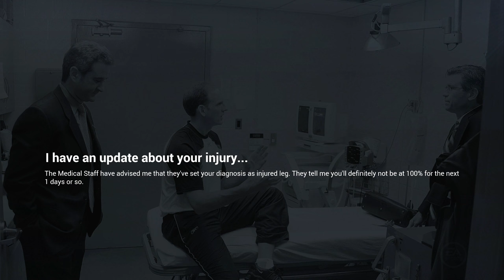NHL 17 - Be A Pro Career - Let's Play - Part 6 - "Blamed For Changing Lines" | DanQ8000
"BLAMED FOR CHANGING LINES"

NHL 17
Let's Play - Part 6
With Commentary
PS4 Gameplay
1080p 60 FPS

NHL 17 is an ice hockey simulation video game developed by EA Canada and published by EA Sports. It is the 26th installment in the NHL game series. It was released for the PlayStation 4 and Xbox One consoles on September 13, 2016 in North America and September 15 in Europe. An open vote took place to find the cover athlete for the game. The vote featured one athlete from each of the eight World Cup of Hockey 2016 teams. The game's cover image features Russian forward Vladimir Tarasenko of the St. Louis Blues.

Using the Ignite engine developed by Electronic Arts, NHL 17 features gameplay improvements in terms of artificial intelligence and physics. The game also features several game modes, including Hockey Ultimate Team (HUT), a trading card-based team building mode, the fan-favorite EA Sports Hockey League, an online co-operative play mode, and a revamped version of "Be a GM", a simulation mode where the player acts as a team's general manager, titled "Franchise Mode", which now features team owners. New modes were also added, with key additions including the World Cup of Hockey tournament mode as well as Draft Champions, a fantasy draft spin-off of HUT. A newer Creation Zone is added into the game, featuring an expansive team builder as well as an arena creator. All 27 teams from the ECHL are also playable, for the first time. The game, similar to the past two NHL titles, features presentation in the style of NHL on NBC.

Prior to the game's release, several trailers were released for it, detailing its development progress and the improvements in certain parts of the game. A public beta for the game was initiated on July 28 and lasted until August 4. It contained the HUT, EASHL, and Online Versus modes, as well as the Creation Zone. Critics who played the beta wrote generally positive reviews and noted it as a good precursor to the full game.